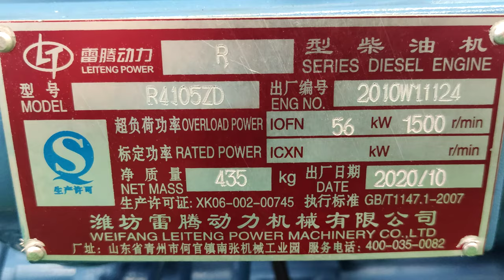50KW 62.5KVA generator set.generator workshop.weifang R4105ZDdiesel engine，ricardo engine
This is diesel engine and generator set manufacturer in China---leiteng power.Our company has an annual output of 40000 sets of diesel engines and 30000 sets of units.
Our products are exported to East Asia, Southeast Asia, Africa, South America, Central Asia and other regions.

Our products have passed the certification
CE certification
ISO9001
GB/T28001
OHSAS18001
ISO14001
Our company is a 3A credit enterprise in China.
We have obtained many OEM or authorization certificates, such as Cummins, Baudouin, Weichai, Yuchai, Shangchai, AmPower Automatic, etc

Our diesel engine power covers 15-400kw (20hp-550hp), and the main models are 2100 / 4100 / 4105 / 6105 / 6126, etc
Our diesel engine is used for generator set, loader (such as 4102zy4), pulverizer, sand pumping ship, water pump,mining machinery, etc
Our generator set power from 5kW to 2000kW, products are silent, open rack, mobile trailer type and other types, and according to the needs of customersFor customized products.